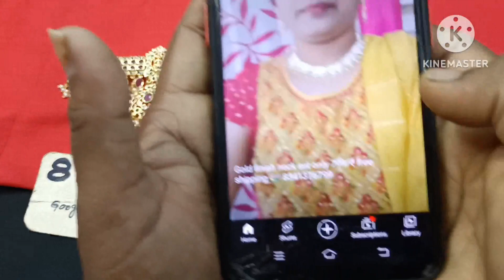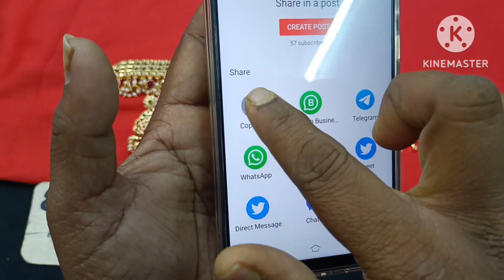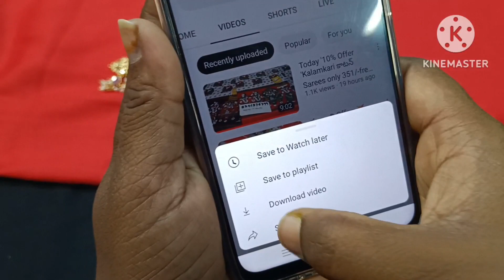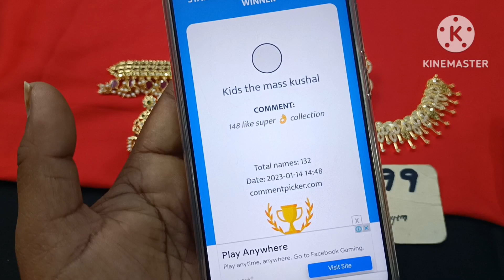😱😱సంక్రాంతి Offers 200/₹offer neck sets 🛍️ 8341376799